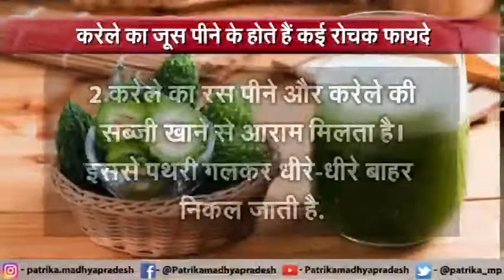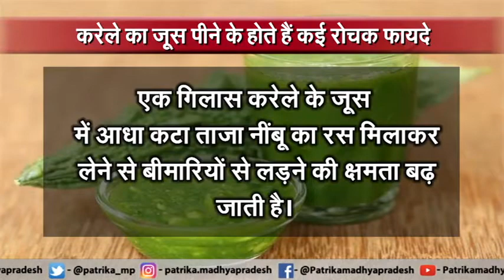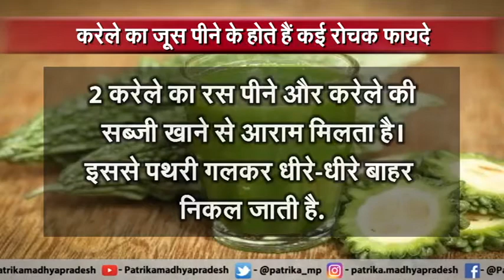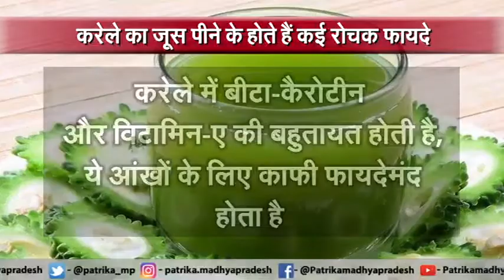करेले का जूस पीने के होते हैं कई रोचक फायदे